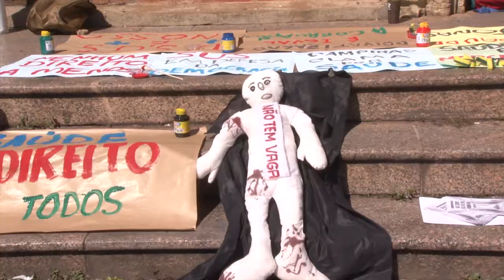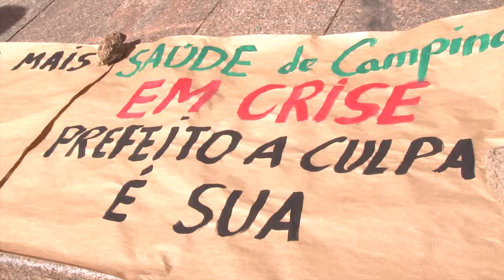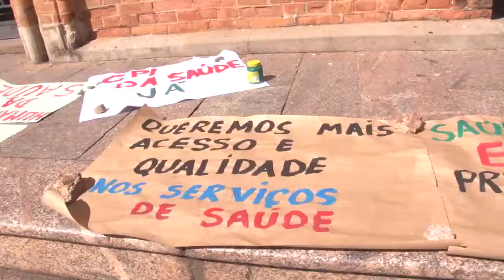Manifestação contra o desmonte da Saúde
O Sistema Único de Saude(SUS) no Brasil é uma conquista da luta de amplos setores da nossa saciedade que veem na sua existência, no seu fortalecimento e na sua consolidação a possibilidade de garantir ao povo brasileiro a igualdade em relação a um direito de cidadania que é a manutenção da própria vida.
Em Campinas o ataque a ataque ao SUS intensificando pela pior gestão municipal na área   da saúde que já tivemos. Serviços parados por falta de materiais e equipamentos,SAMU em crise por falta de ambulâncias, diminuição do quadro de pessoal, falta de medicamento, trabalhadores desmotivados sobrecarregados e sem espaço democrático de debates.
Venha lutar pelo direito à Saúde! Em defesa do SUS 100% público de qualidade e democrático!
Contra a péssima gestão do Governo Jonas e do Secretário Cármino!